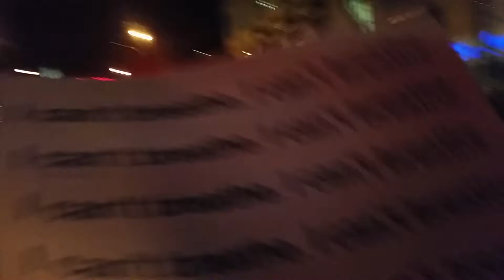Newyorkers against Police injustice BlackLivesMatter EricGarner Dec 4-2014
People marching on the streets of Manhattan in protest against the decision to indict the Police officer who chocked Eric Garner.  Similar protests have been taken place in different areas.